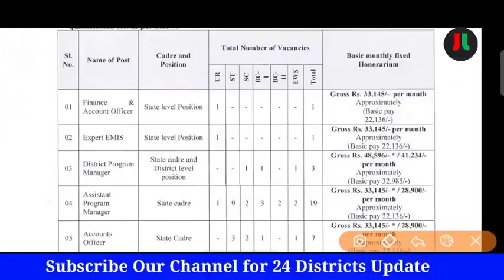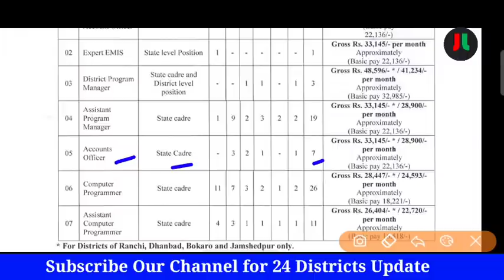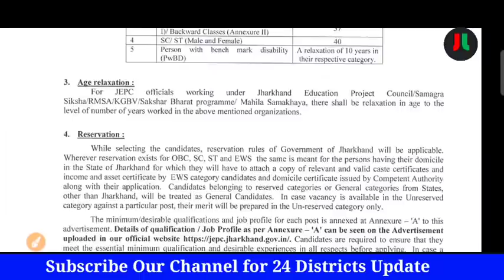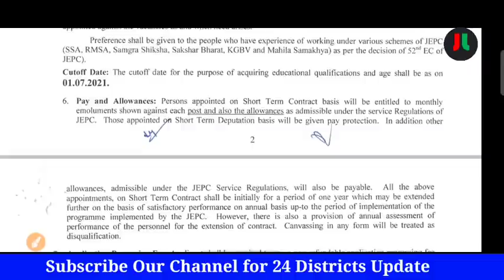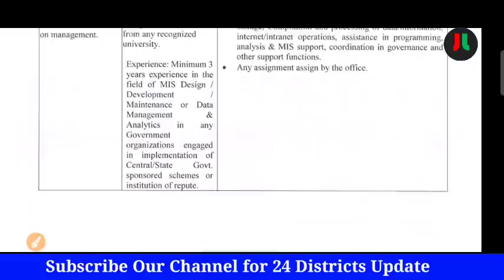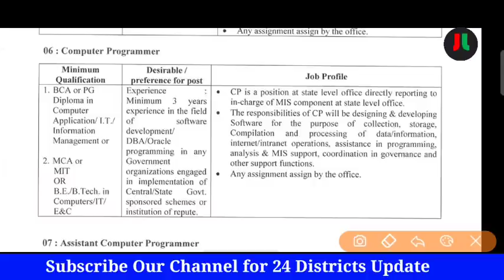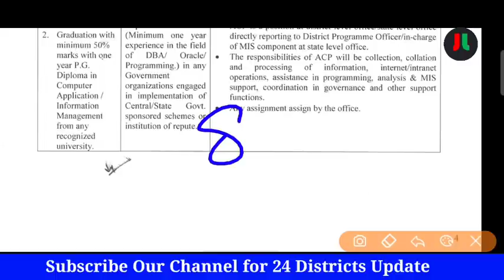JEPC Recruitment 2021 | Total Post- 68 | विभिन्न पदों पर राज्य एवं जिला स्तरीय पद |ऑनलाइन आवेदन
For English :-
Coming soon...

For Hindi:-

धन्यवाद् ||